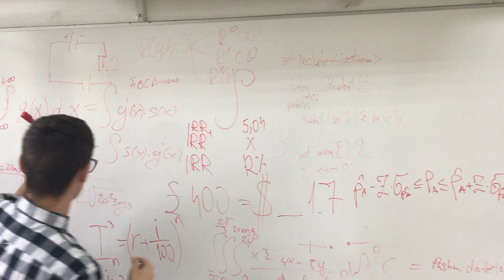Srednja Škola vs Fakultet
-- HiG Instagrami: @emeban, @dzeno_15, @iamadismusic, @amer.kova --

-- NARUČI HiG TV MAJICU: Uđi na našu fejsbuk stranicu i u inbox pošalji poruku sa ključnom riječju: "ŽELIM KUPITI MAJICU" i neko od nadležnih će ti se javit! --

NAJČEŠĆE POSTAVLJENA PITANJA:
Odakle ste? BiH, Sarajevo.
Koliko imate godina? 19

Puno bi nam značilo ako biste lajkali i komentirali klip. Također ne zaboravite da se pretplatite na kanal za još puno videa! :)